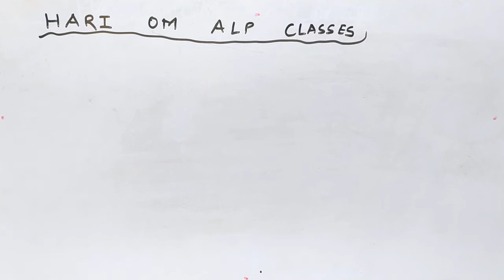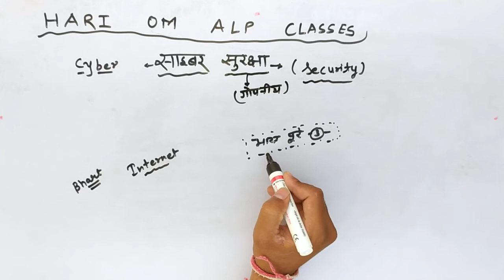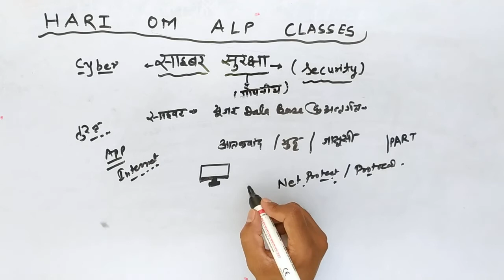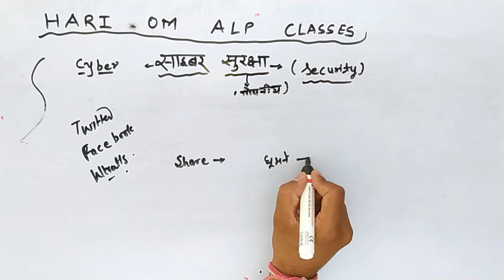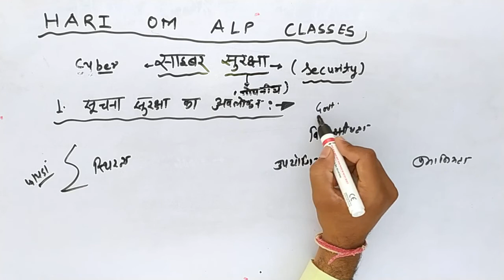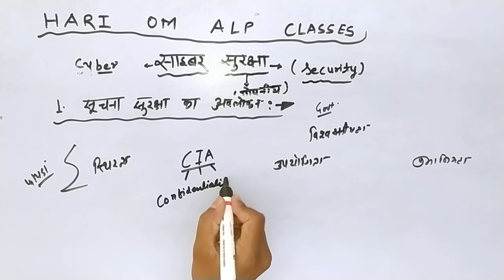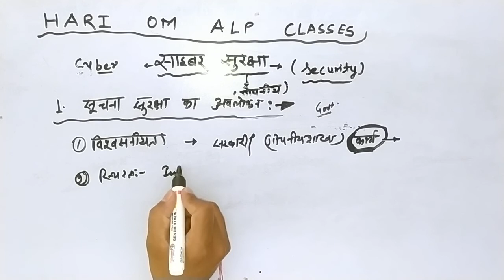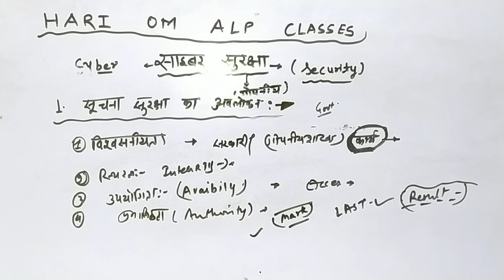1- OVERVIEW OF INFORMATION SECURITY * सुचना सुरक्षा का अवलोकन * CYBER SECURITY * साइबर सुरक्षा *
HARI OM LOCO PILOT
1- OVERVIEW OF INFORMATION SECURITY * सुचना सुरक्षा का अवलोकन  * CYBER SECURITY * साइबर  सुरक्षा *

HARI OM LOCO PILOT,LOCO PILOT,ALP,RRB LOCO PILOT,LOCO PILOT CLASSES,SHRI RAM PRAJAPAT